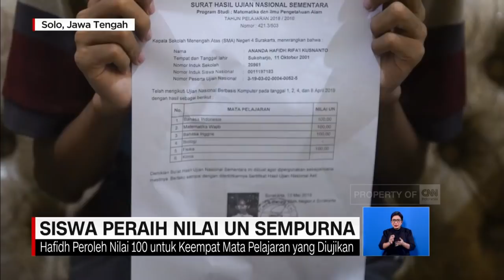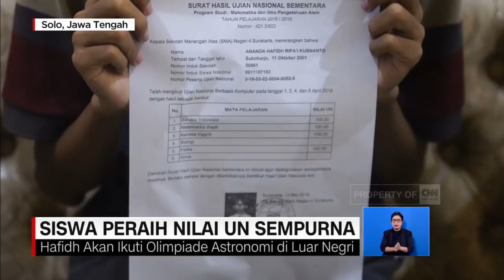Perkenalkan Hafidh! Siswa Peraih Nilai UN Sempurna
Hafidh memperoleh nilai 100 untuk keempat mata pelajaran yang diujikan, yang kemudian diunggahnya di akun instagramnya. Hafidh yang duduk di kelas XII A6, mengaku tidak menyangka dengan nilai sempurna untuk keempat mata pelajaran yang diujikan. Ia mengaku tak memiliki cara belajar yang khusus, hanya memperbanyak latihan mengerjakan soal soal ujian nasional.

Like & Follow Facebook:
CNN Indonesia

cnnindonesiatv